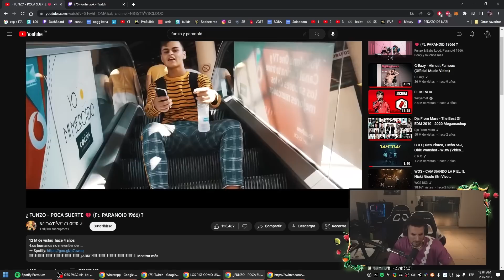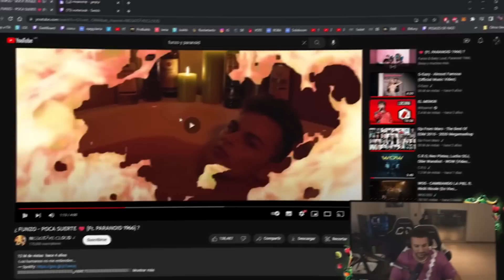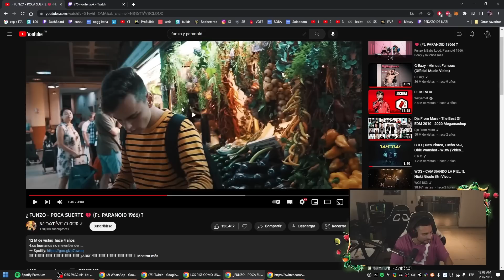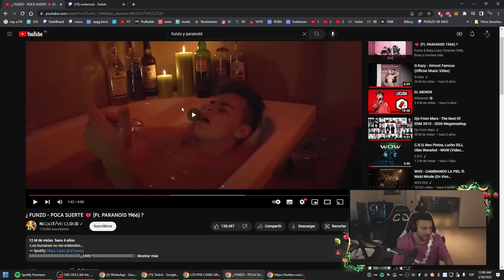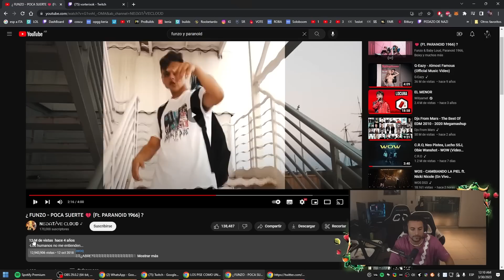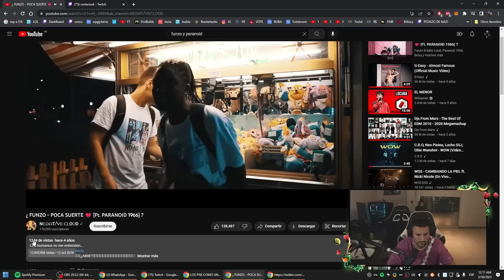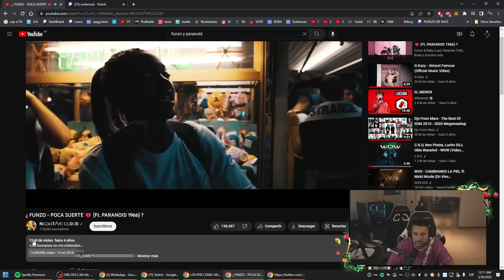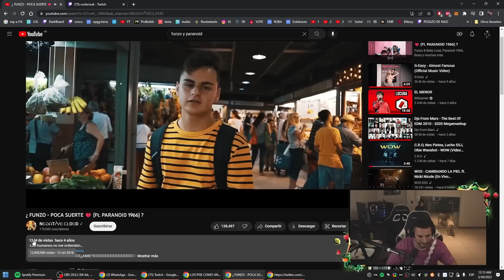ANALIZANDO "FUNZO - POCA SUERTE 💔"